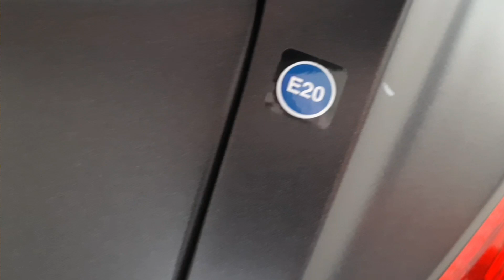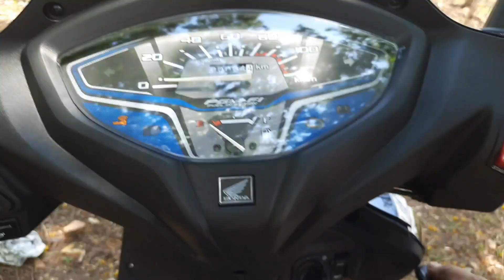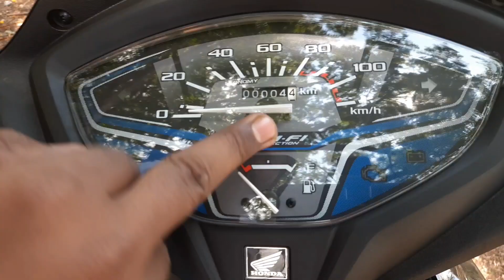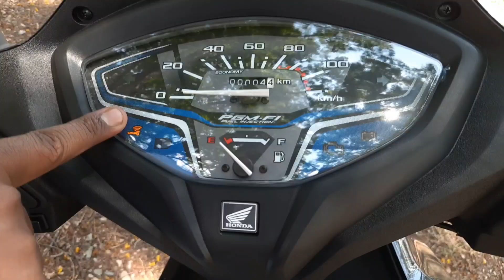New Honda Activa bs6 phase 2 Engine | Explore The Car 9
New Honda Activa
Activa bs6 phase 2 Engine
Activa mileage
New Honda Activa
2023 Honda Activa bs6  phase 2 Engine
Activa
mileage
top speed
colour
on Road Price
Explore The Car 9